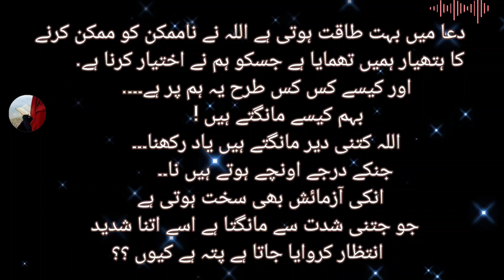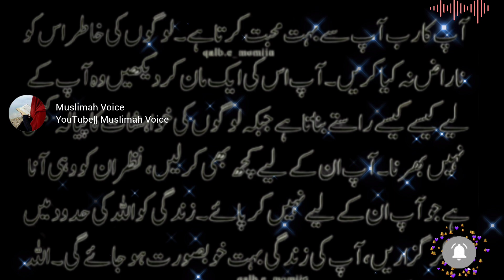Dua ki Qabooliyat main dairi ka matlab ye nahi ke ab dua qabool nahi hogi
Dua ki Qabooliyat hone ka waqt
Dua ki Qabooliyat
Dua mein ansu na niklein tou
Dua mai rona zaroori hai

Voice By: Muslimah

• Note: All @Copyrights Are Reserved By The Inspiration. If Anyone Will Try To Use Our Content Then They Will Face a strike In that caes